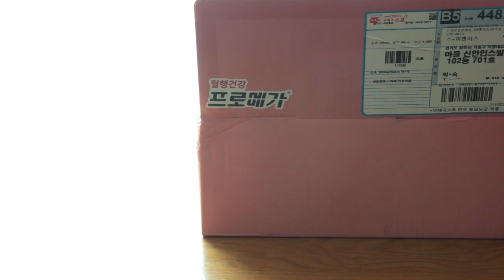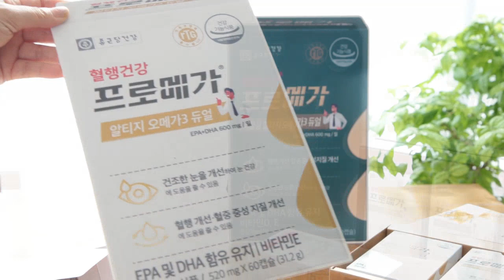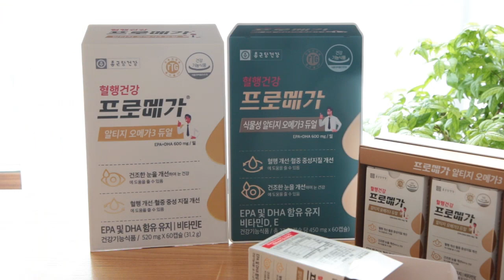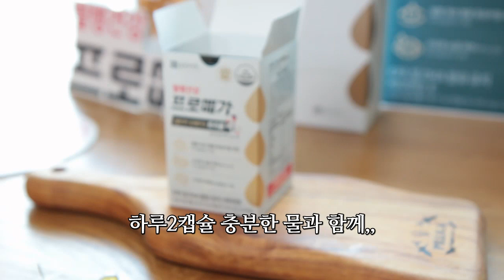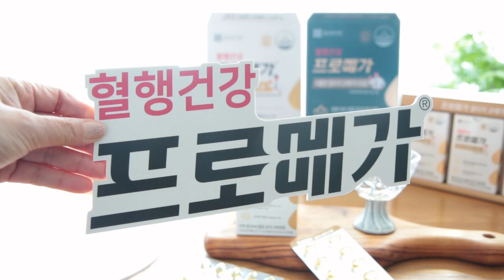제작비지원]프로메가 오메가3 트리플 왕톡홈쇼핑에서 만나요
높은 체내 흡수율,
어취없이,
누구나 편하게,
EPA 및 DHA 900mg​으로 구성된
고함량 오메가3

혈행개선.
혈중 중성 지질 개선에 도움을 줄 수 있는~
건조한 눈을 개선하여 눈건강에 도움을 줄 수 있는~
기억력 개선에 도움을 줄수 있는~
프로메가 알티지 오메가3 트리플

다가오는
10월 21일(토)
오전 8:20~9:20 단 한시간 동안
오직 현대홈쇼핑 왕톡에서만 단독으로 만나볼 수 있다고 한다

프로메가 서포터즈 활동으로 소정의 원고료를 제공받았습니다